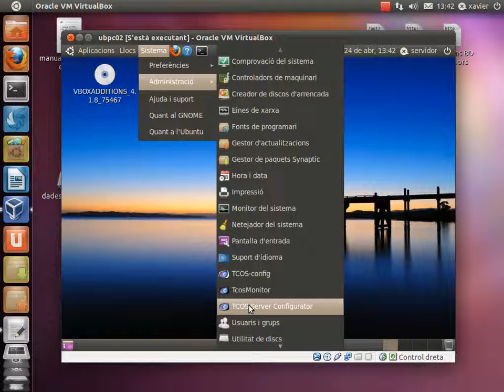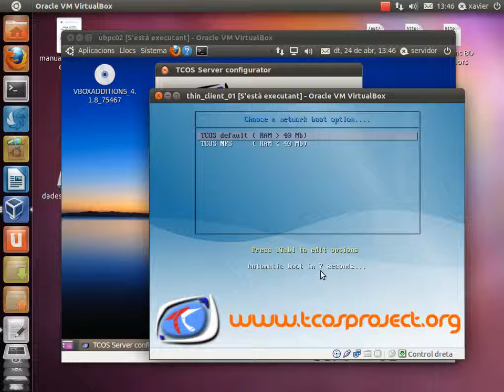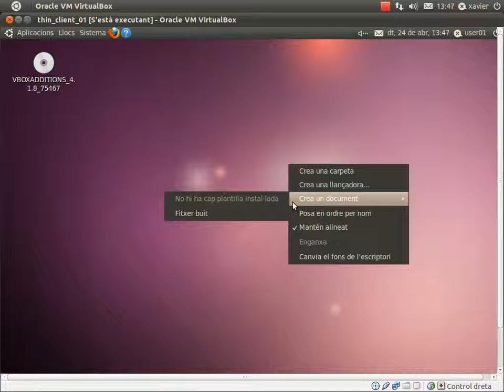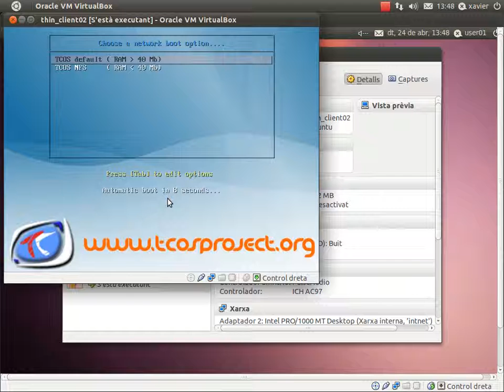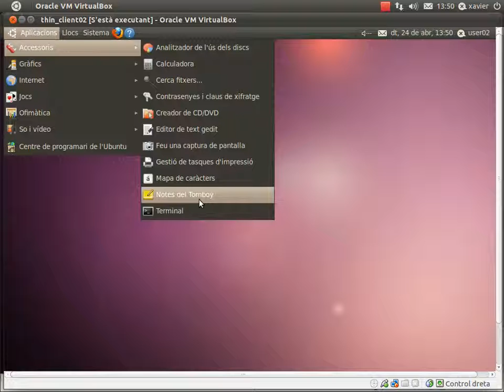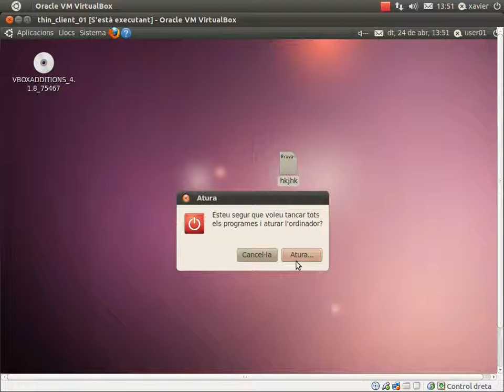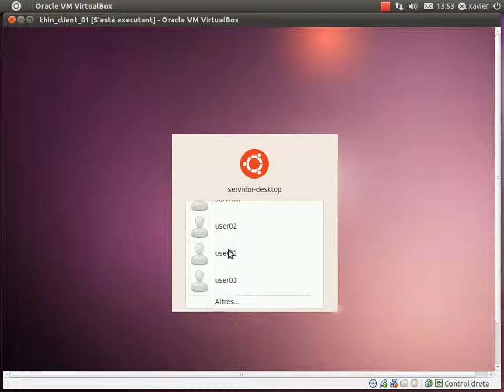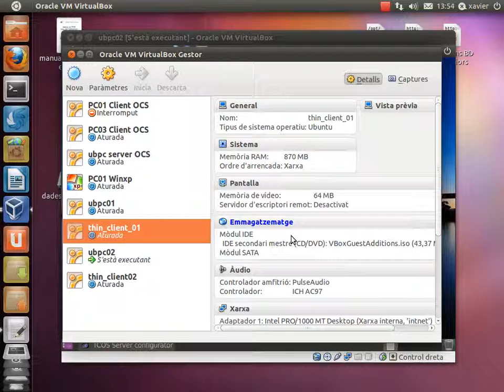Instal·lació del Tcos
En aquest video, sense veu, farem la instal·lació i proves bàsiques del programari Tcos, el qual ens permet fer un aprofitament d'equips de hardware antics, per tal de arrencar sistemes operatius basats en linux virtualitzats des de un servidor usant el protocol PXE (Pre-Execution Enviroment) i arrencant el sistema operatiu a través de la tarja de xarxa.